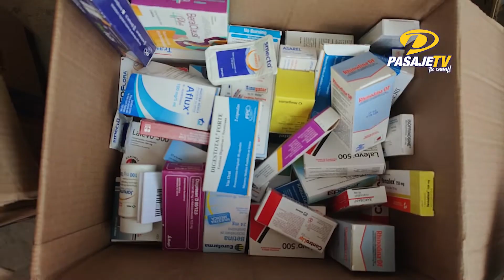📍PASAJE || BRIGADAS MÉDICAS GRATUITAS LLEGARON AL PROGRESO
Atención profesional, vitaminas, desparasitantes totalmente gratis, entre otros beneficios es lo que recibieron los habitantes del a parroquia rural Progreso de Pasaje y sectores aledaños el pasado domingo en las instalaciones del gobierno parroquial, actividad impulsada por el concejal Jovanny Coronel.